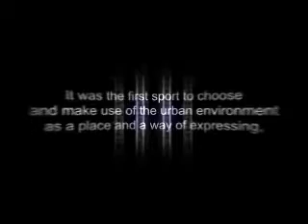To Put Some Words...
Skateboard...
IDSF.
WF.
A.W.2007